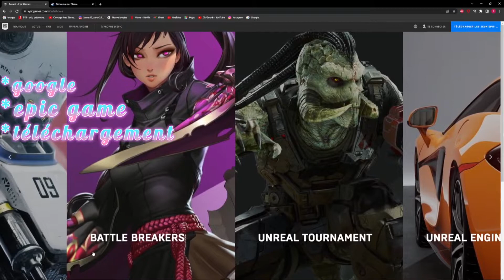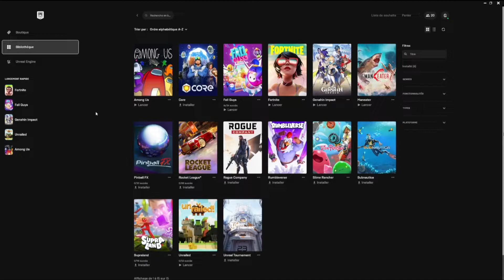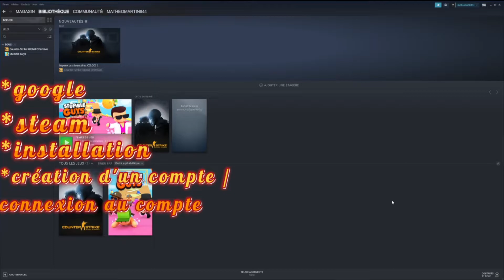TUTO COMMENT AVOIR FALL GUYS / STUMBLE GUYS SUR SON PC!!!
Bien le bonjour!! Aujourd'hui petite vidéo sur TUTO. Un GRAND merci car grasse à vous nous avons atteint les 895 abonnées merci beaucoup tout le monde.

snap:
GMGmath1